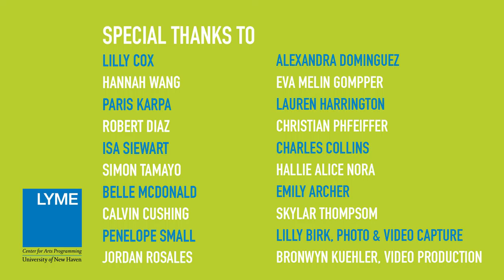Gateway to the Arts — Lyme Pre-College Academy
High school students with beginning to advanced level art training are welcome to enroll in a series of courses to further explore and expand their technical skills and abilities. All Pre-College courses and workshops aim to foster creativity, build artistic skill, and mentor personal vision in young artists. Lyme Pre-College Academy runs an intensive series of weeklong, daytime classes during summer months, as well as Saturday and evening classes and workshops that are flexibly scheduled to complement work and school schedules throughout the academic year. Lyme Pre-College Academy also offers free Portfolio Preparation workshops for high school seniors.